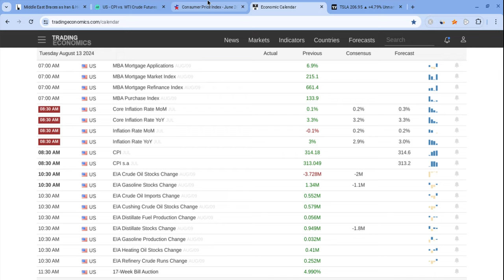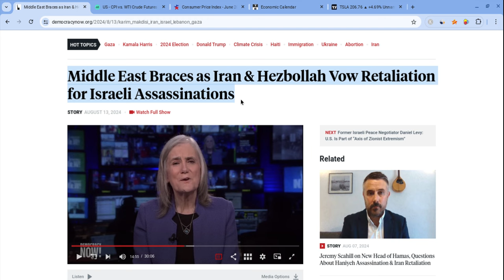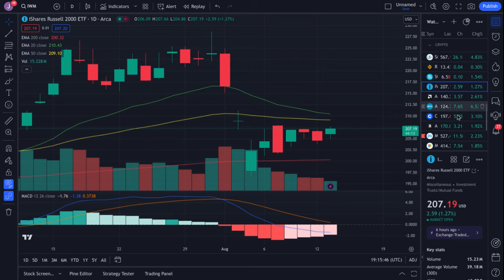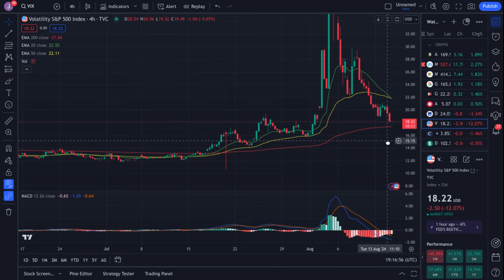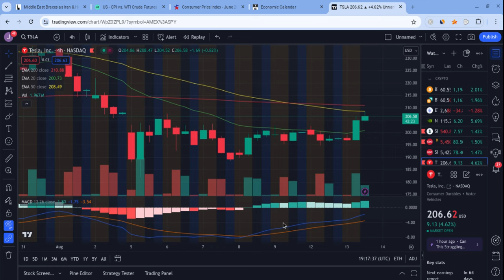🔥 TESLA STOCK ANOTHER WARNING!! TSLA, SPY, ES, NVDA, QQQ, COIN, META, AMZN, & AMD PREDICTIONS! 🚀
Hey everyone!

Tesla had a red day as it closed at $216 on Thursday (just as predicted), and it held support. Tesla is also very strong for the long-term! In this Tesla video, I will give you my Tesla stock price prediction, while mentioning Tesla news; regardless of Tesla's short term, it's long-term will be bright with massive growth potential. Tesla to the moon! Tesla is the future!